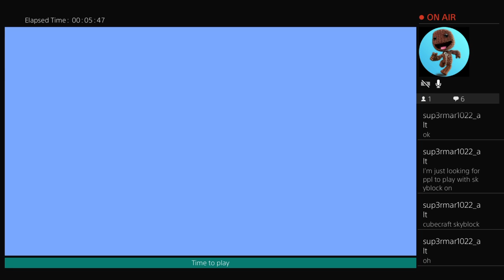Streaming a little (recovering from surgery)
I had abdominal surgery, friday, April 8th, wanted to update people that I didn't die, hadn't streamed for a while, as my account was locked out for a bit, but updating people that I am alive and revovering.